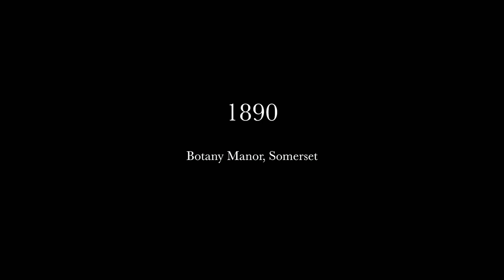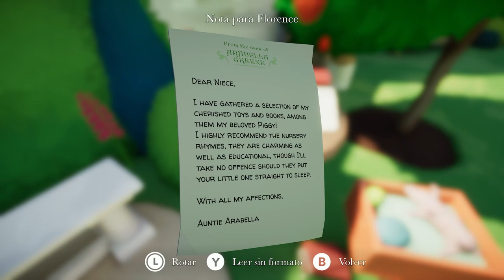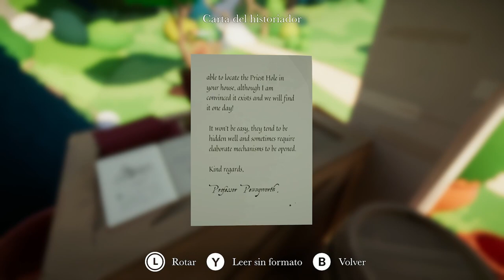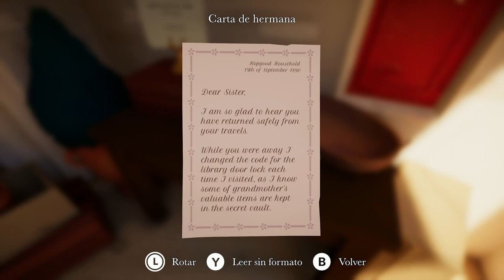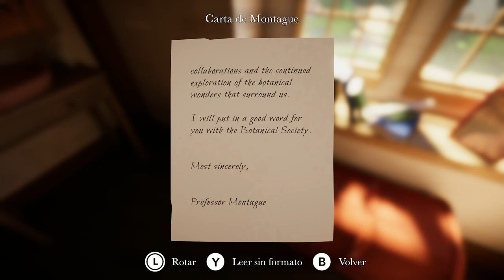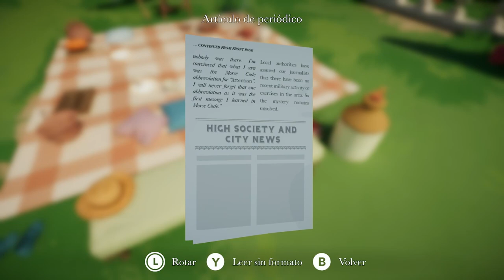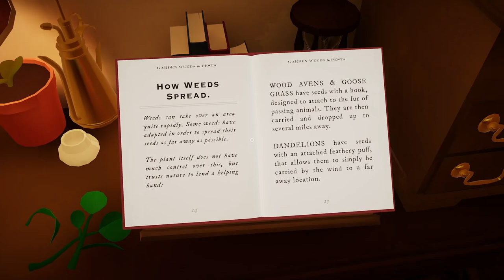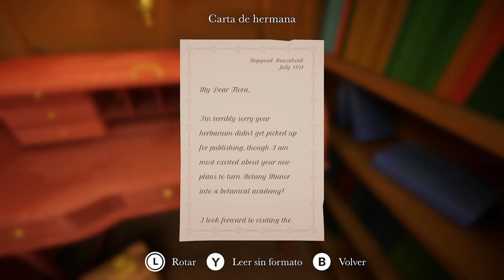Botany Manor - Xbox Series X - Gameplay 100%